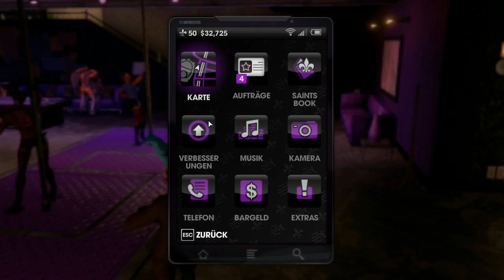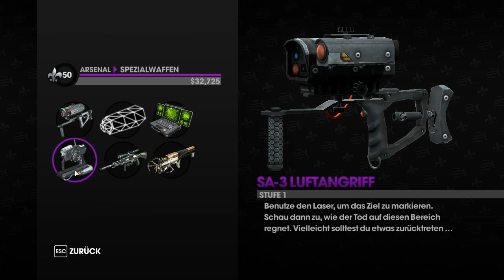Saints Row The Third Gameplay 2 Part 001 - 51 Spielstunden später ...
Wazzup everybodey ?
Gestern (bzw. am 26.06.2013) hatte ich nochmal Bock Saints Row The Third aufzunehmen, was ich zufälligerweise auch getan habe.
Ich habe das Spiel sehr gesuchtet und zeige euch wie das Spiel "später" aussieht
Später (noch später !) besuchen wir ein paar Zombies
Ich wünsche euch viel Spaß mit dem Video :D